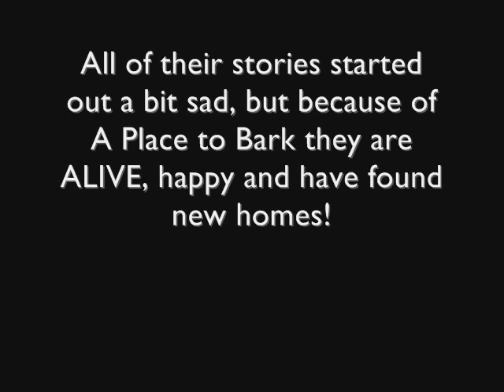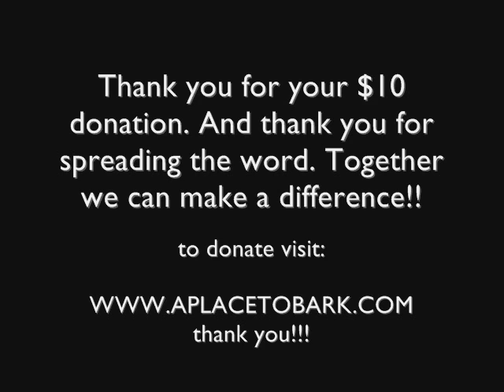happy faces from A Place to Bark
a slide show of a few of the animals rescued from A Place to Bark. We are in the running for a $50,000 grant and need your help! Thank you!